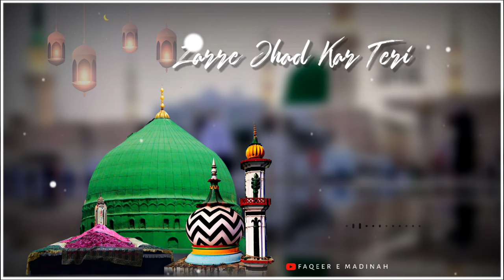Zarre Jhar Kar Teri Paizaron Ke || Kalam E Aalahazrat Status || track9 Rafique Raza Qadri Sahab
MERE ISA TERE SADQE JAAUN
TOOR BE TOOR HAI BIMARON KE

KALAM E AALAHAZRAT STATUS